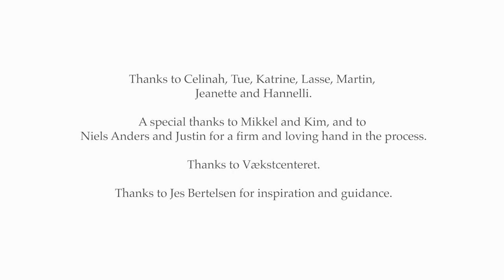Meditation: PRESENCE | Peter Høeg (English/German)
In this meditation Peter Høeg focuses on how to cultivate PRESENCE through the five portals of:
· the Body
· the Breath
· the Heart
· the Creative Impulses
· and the Awareness as Such

The meditation is guided in english and in german.